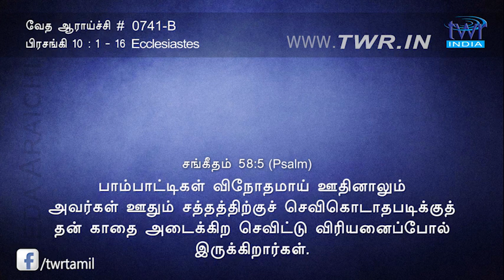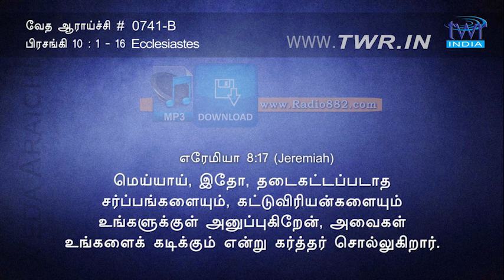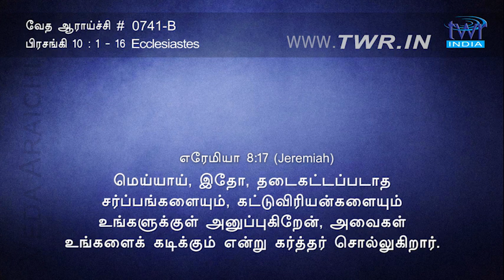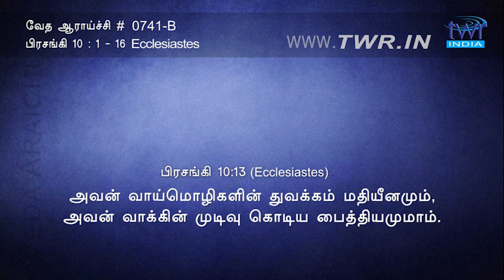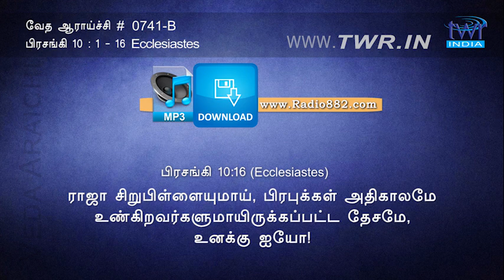TTB பிரசங்கி 10:1-16 (0741-B) - Ecclesiastes Tamil Bible Study